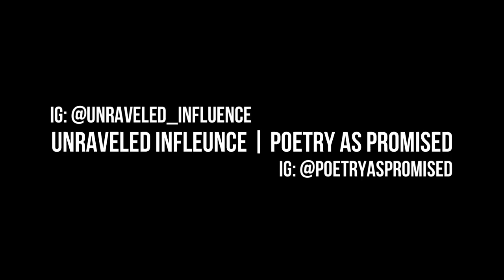Unraveled As Promised Open Mic 5-25-2024 | Poetry by Uncultured Asian | Bayonne, New Jersey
About the Poet: Uncultured Asian: IG: unculturedasian

Event:
Unraveled As Promised Open Mic: